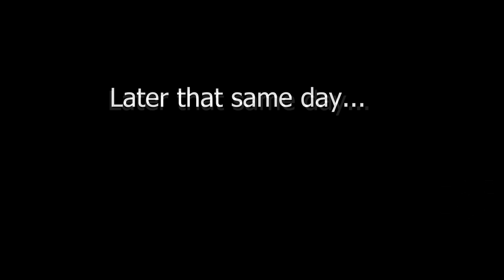IDIOTS IN CARS BAD ROAD RAGE COMPILATION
We own the copyrights of the clips shown on this channel. We own all rights to use it.

Clips featured in the Video are intended for educational and journalistic purposes. The commentary on each clip clearly portrays my intent of teaching my viewers to be better
drivers as well as express my take on what happens in the clip.
Please always follow the traffic rules so the road will be safer for all of us.